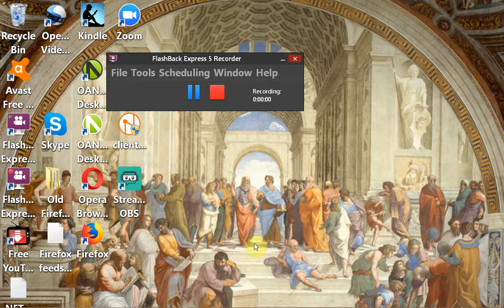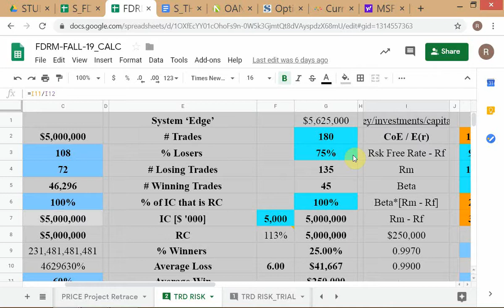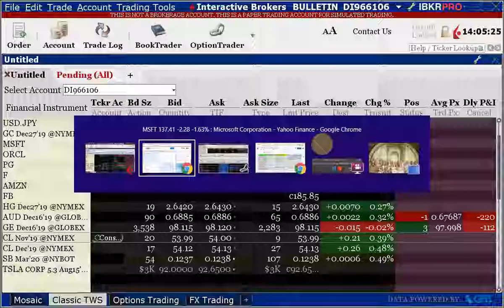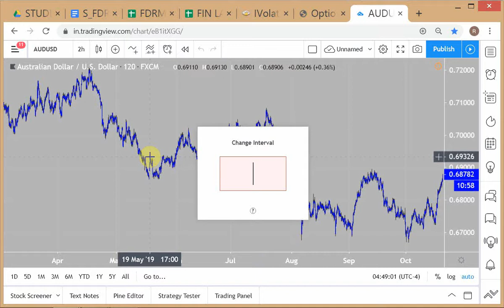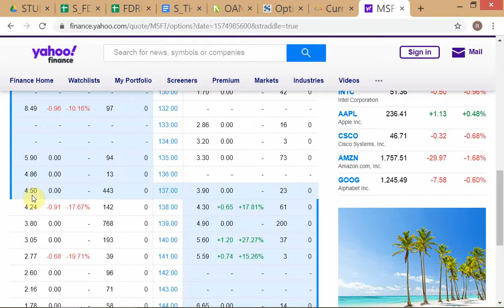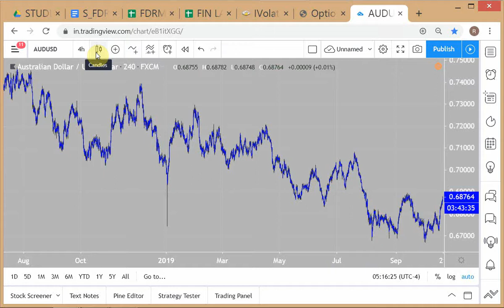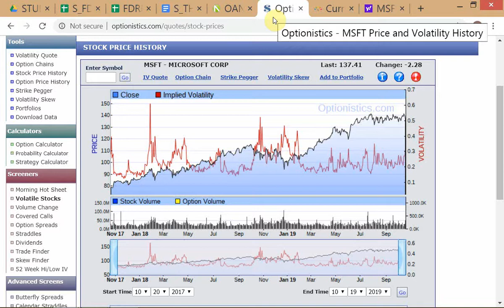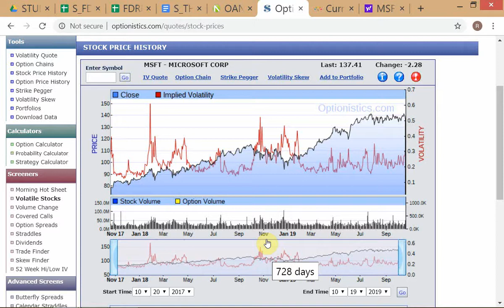FDRM Fall-2019 / # 12 / Position Sizing on Options; Vega vs Expiration / dated 21-OCT-'19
** No Audio on this, due to a technical error **
Financial Derivatives & Risk Management (FDRM) - Course Starting 12-Sep-2019 - MBA 2nd Year / @ Delhi School of Business - Vivekananda Institute of Professional Studies